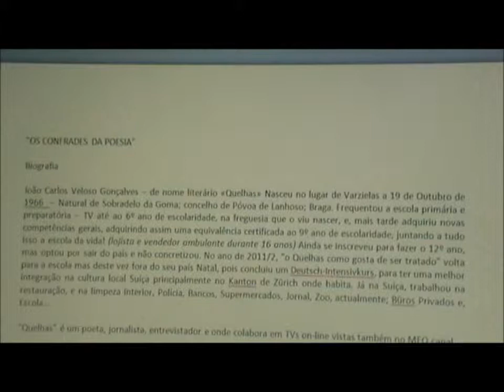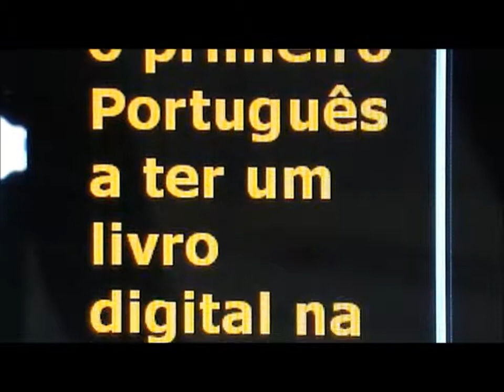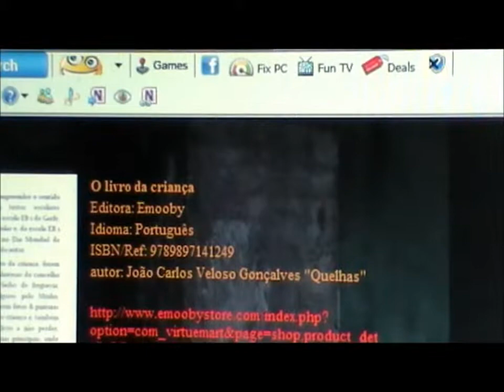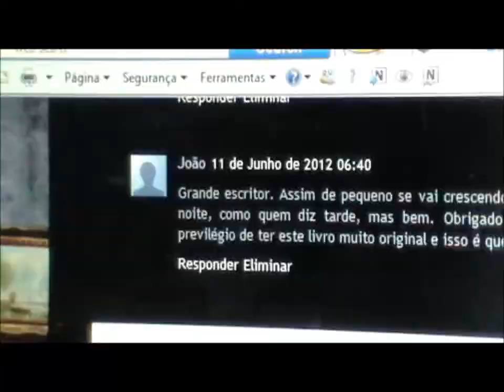Escritor "Quelhas" em acção no programa de animação de Verão "Con Vida" no Pontão cultura geral...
Escritor "Quelhas" em acção no programa de animação de Verão "Con-Vida" no Pontão...

Dia 28 de Julho pelas 14:00 horas de Sábado, vamos ter mais um lançamento de livro "ideia de ser Poeta inspirador de sonhos" no Parque de Laser do Pontão nas margens do rio Ave. (barragem das Andorinhas) O escritor povoense está inserido nas actividades de Verão; designado por programa de animação: Verão "Con-Vida" pelo Pelouro da Cultura da Póvoa de Lanhoso e participação da Junta de freguesia de Sobradelo da Goma. No decorrer da festa do livro vai haver muitas novidades artísticas e, na mesa de honra muitas surpresas!

...e você está convidado (a) a assistir.

Autor: Quelhas

Convidados de Honra no convívio Cultural; Escritor "Quelhas" em acção no programa de animação de Verão "Con-Vida" no Pontão...

Confirmados:

Vereadora da Cultura da Póvoa de Lanhoso - Dra. Fátima Moreira. Junta de freguesia de Sobradelo da Goma - Sílvia e Arlindo. Pároco de Sobradelo da Goma - Albino Carneiro. Engenheira - Noela Abreu. Campeão de Cross Country - Adelino Soutinho. Escritor e Pintor Digital - Domingos Ferreira. Sociólogo - Macedo de Barros...